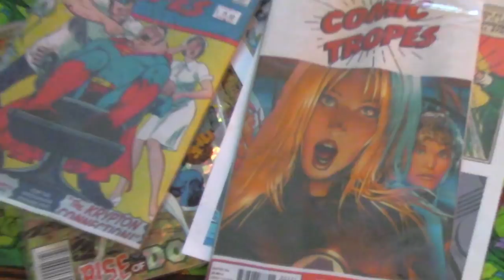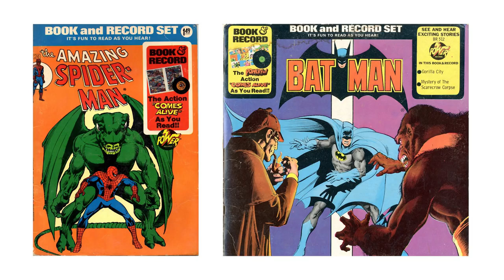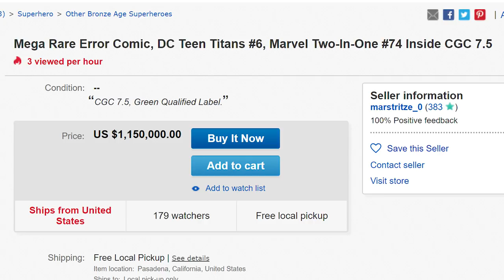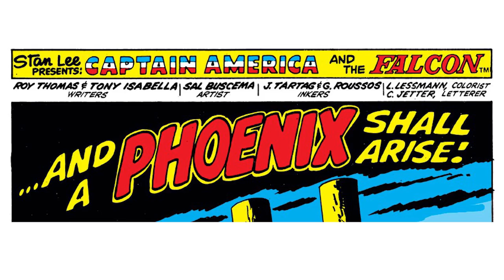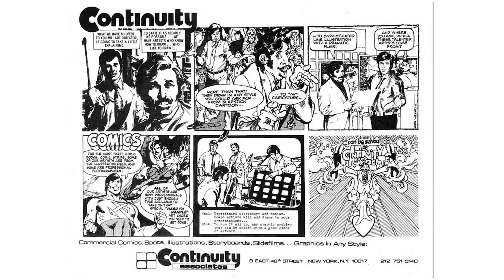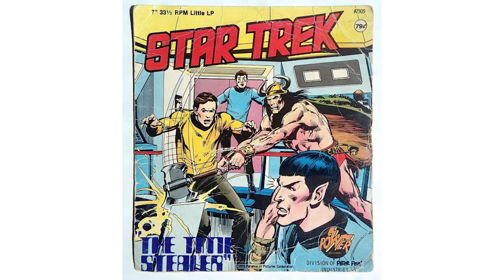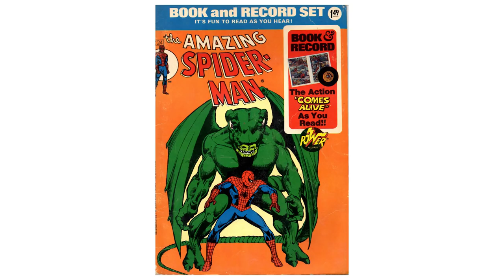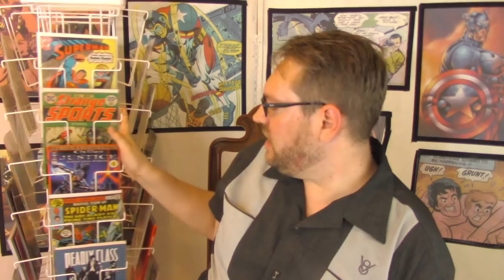Power Records: A 1970s Comic Collectors Item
For one brief decade, records based on superheroes were popular. It was a bit of a novelty, a bit of a fad. But the comics made for Power Records, an imprint of Peter Pan Records, were sometimes original material made by the same creators working at Marvel and DC. Neal Adams and John Buscema were among the names that created some unique and interesting stories. And while they are no longer produced, samples of the records frequently appear in many rap artists' work. This video takes a look at all of this and more.